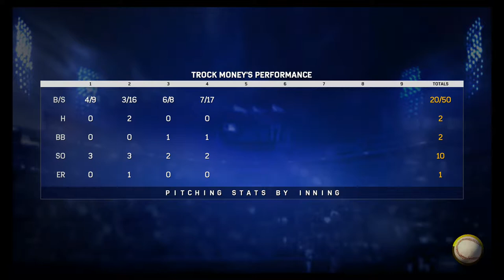MLB 17 The Show- Road to the Show part 9: Mo' strikeouts